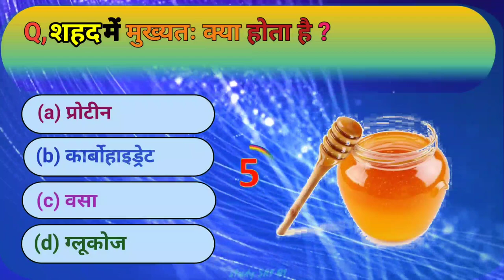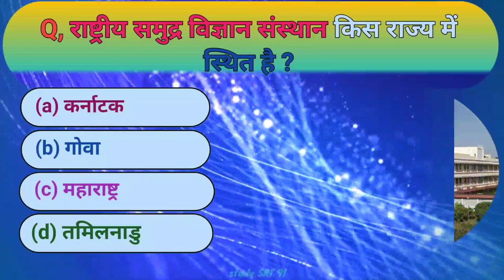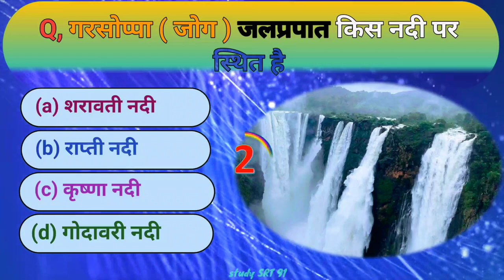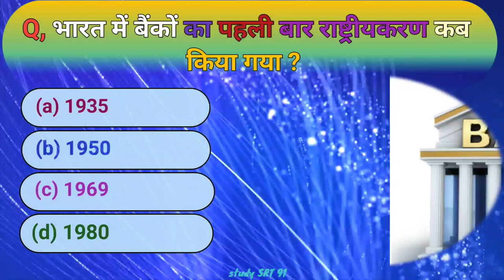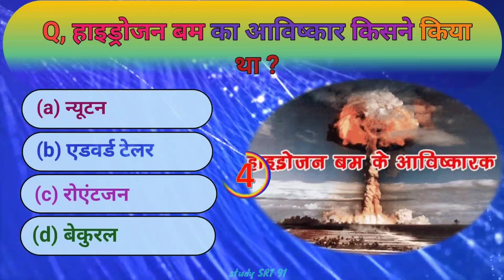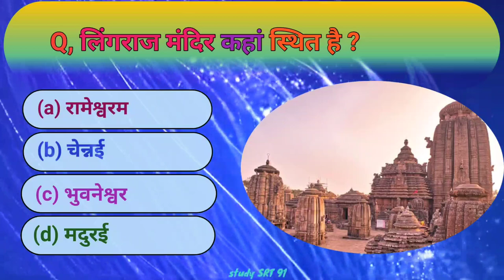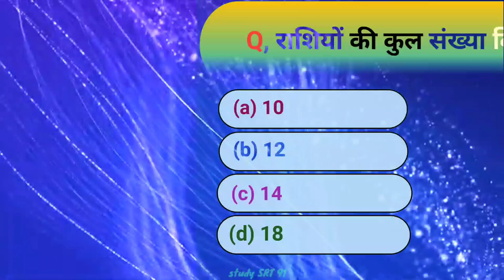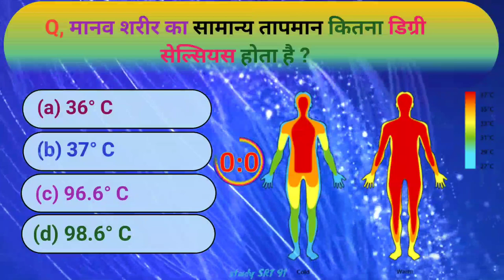GK questions || Gk in Hindi ||Gk questions & Answers || Gk quiz | General knowledge || study SRT 91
Your Queries 👇👇👇👇👇👇👇👇👇👇👇
GK
General Knowledge
important GK questions and answer
competitive exams
quiz test
study SRT 91
important GK
quiz test in hindi
competitive quiz
GK quiz
India gk
hindi gk
samanya Gyan
gk questions
India gk in hindi
2023 gk questions and answers
Lucent gk
Lucent geography
Lucent 1000 prashan
geography gk
lucent mcq
gk
gk questions and answers
gk question
general knowledge
study srt 91
gk questions
g k
question
general knowledge questions and answers
samanya gyan
sarkarinaukarigk
gk ke sawal
knowledge
question answer
general knowledge questions
gk knowledge
जनरल नॉलेज
जीके
gk quiz
g.k
gk
gk question
gk question
gk afroz
gk questions
gktoday
gk tricks
gk study adda
gk video
gk live
question
सामान्य ज्ञान
general knowledge ke question
gk knowledge
gk dijiye
general class
 GK
gk question
general knowledge
g k
g.k.
question answer
question
question answer
question
जीके
gk
knowledge
general knowledge question
g. k
quiz
g k question
gk gs
जीके क्वेश्चन
gk 2020
gk 2021
gk 2022
gk 2023
g.k. question with answer
answer
lucent gk
GK 2021
GK 2022
GK 2023
g,k
जनरल नॉलेज
gk knowledge
qk questions and answers in hindi
GK Police
GK IAS
GK IPS
STUDY srt 91 2021
STUDY srt 91 2022
STUDY srt 91 2023
tense
current affairs
g.k questions
gk today current affairs
जी के
GK
GK srt
Gk SRT 91
gk
G K
Gk quiz
GK SRT
gk
G_K
g_k
G.K
GK ki Video
Good sawal
सवाल आपके जवाब हमारे
GK ka
जीके.
GK.
SRT
STUDYsrt91
Lucent
GK Hindi Question
सवाल
hindi question
gk question gk question
answer
स्टडी एसआरटी 91
gk dijiye
general knowledge question answer
जीके जीके
जीके का क्वेश्चन
samanya gyan
GK number 1
GK Question
gk question
gk question
Gk GK gK fct gk
Gk study SRT 91
Gk study
Gk SRT
Gk study SRT
Gk study SRT 91 gs